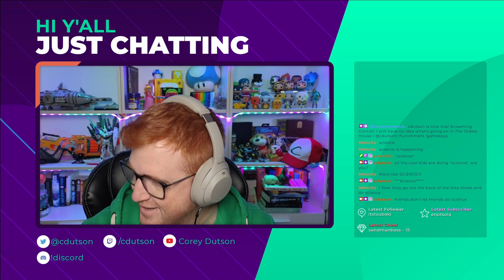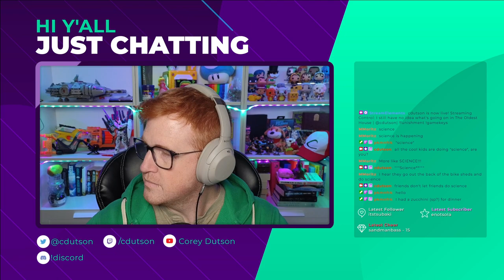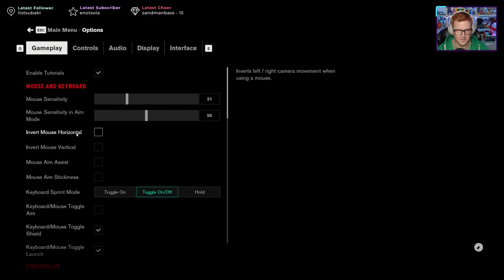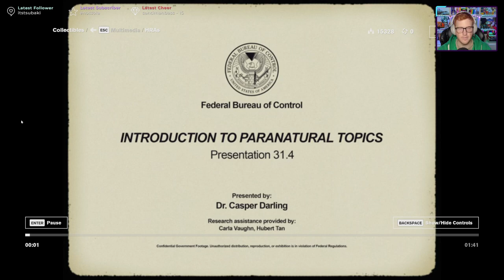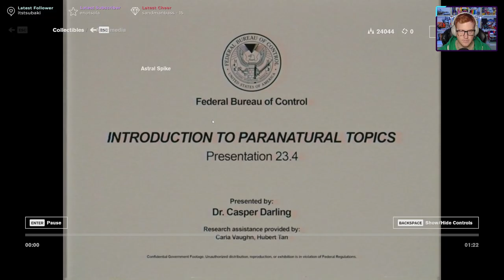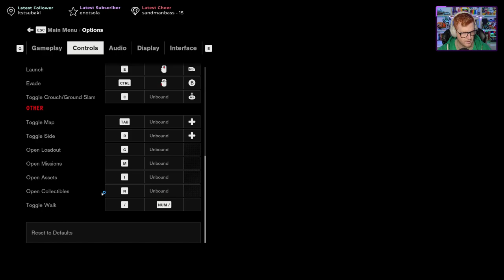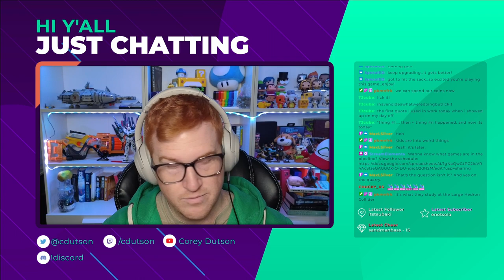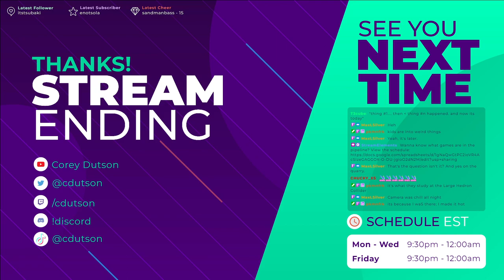Let's Play: Control - Part 3 - Friends don't let friends to science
Welcome to part three of my playthrough of Control!

We finally make it to the research facilities, and gosh were they doing some Science in this place.

Catch me live every Mon/Tues/Wed/Fri at 9:30PM EST/EDT